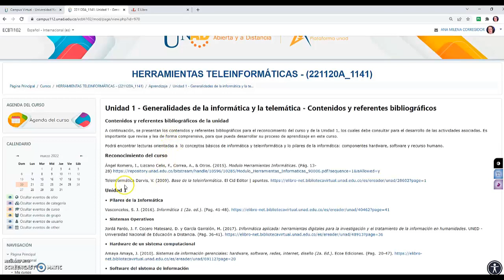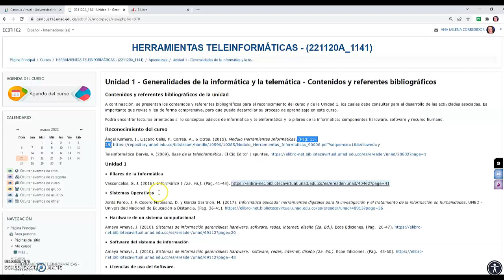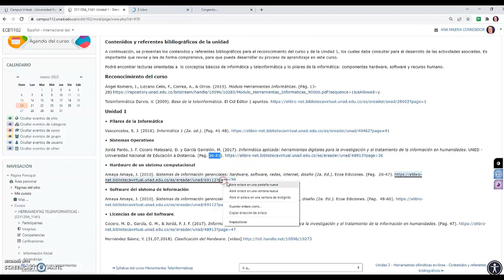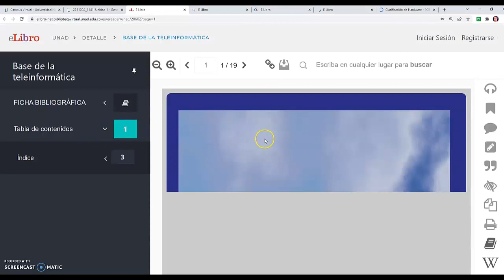221120 MCV1 T1 Paso 1 Realizar lectura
221120  Herramientas Teleinformáticas Tarea 1, Para el desarrollo exitoso de la tarea 1 es importante asimilar los conceptos mediante la lectura de las referencias propuestas.